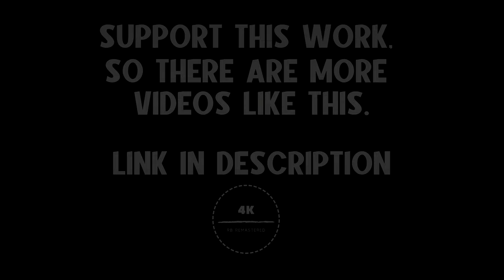Evanescence - Bring Me To Life / Tourniquet - PinkPop 2003 - 4k (Best Quality) IA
Why support?

Through your support, we can make computer hardware improvement. Each 5 minute remastered video takes at least 30 hours to produce. Generating more electricity costs. With new hardware, we can speed up production and reduce energy expenses per video.